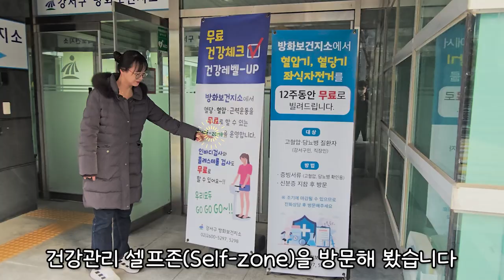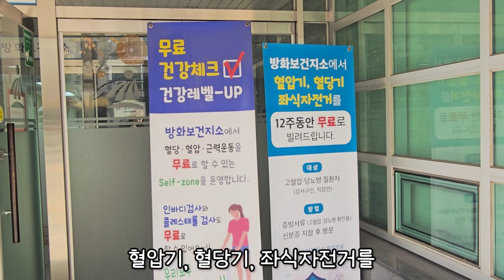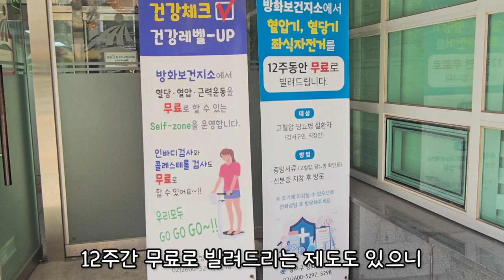방화보건지소 셀프존 체험! 혈당, 혈압, 인바디까지 한 번에! [강서영상크리에이터]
- 내가 만드는 우리 동네 이야기 -
2024년 제4기 강서영상크리에이터 총스데이 팀이 제작한 영상입니다.

✅방화보건지소 만성질환 예방관리실
✔ 혈압 측정, 인바디의 체성분 체크
✔ 전문간호사의 혈당 및 지질검사(4종) 체크 후 결과 상담
✔ 다각적신체평형능력 분석 시스템을 통해 평형능력을 측정
✔ 근력을 높이기 위한 운동교실 운영